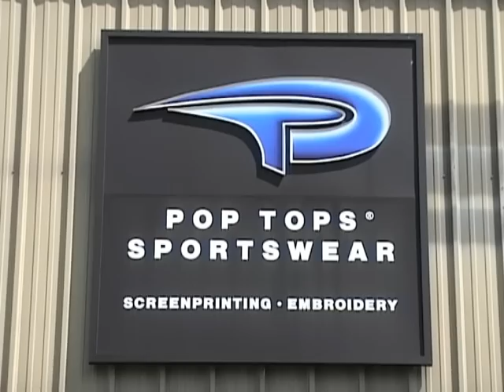POP TOPS SPORTSWEAR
sports, sportswear. high school equipment, football,baseball, hockey,soccer,lacrose, volleyball,chearleading,littleleague,basketball.popwarner.pro sports,